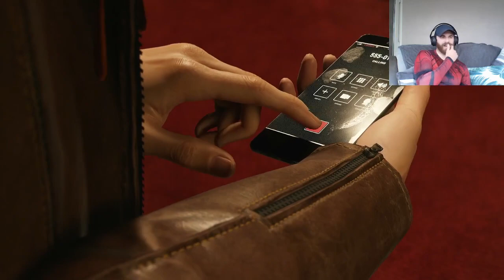What's Devils Breath?? (Episode 2) - Marvel's Spider-Man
Welcome to my brand new playthrough for Marvel's Spider-Man.